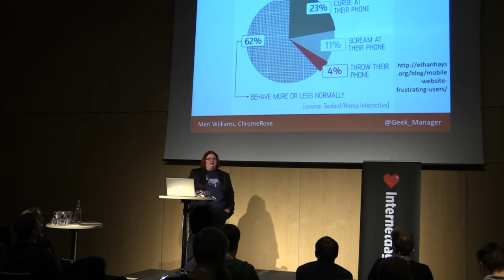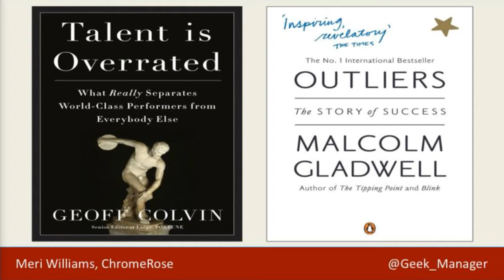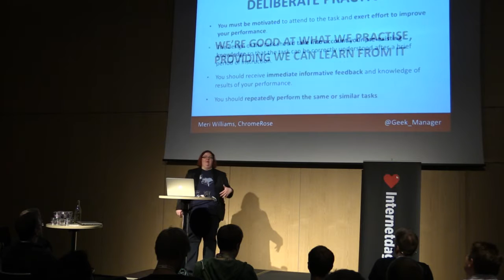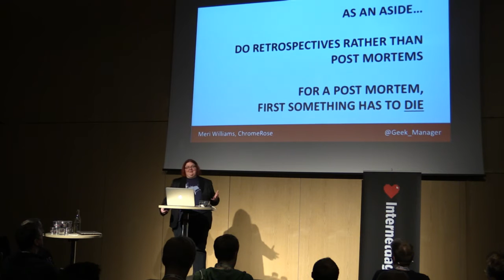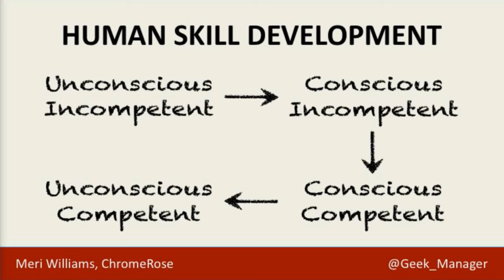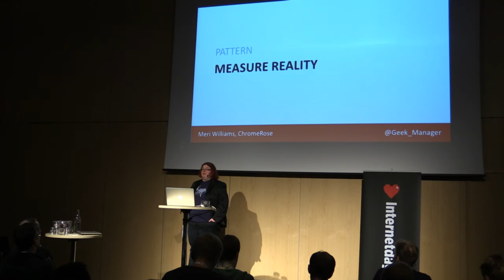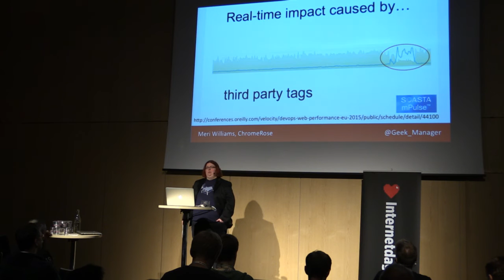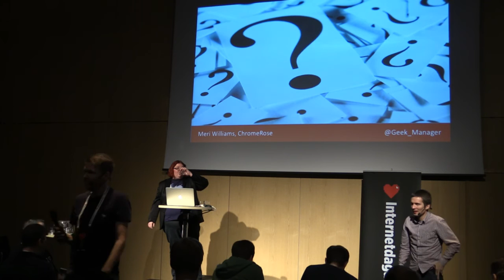Working with performance, Meri Williams